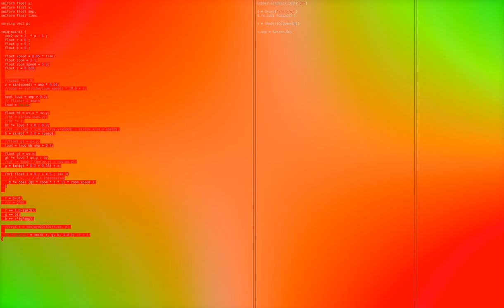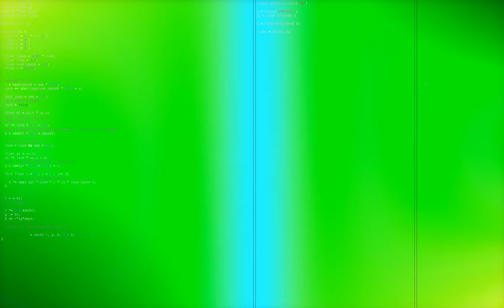Planetary Moire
Gibber and GLSL fragment shader experiments.

My screencapture setup is garbage right now.